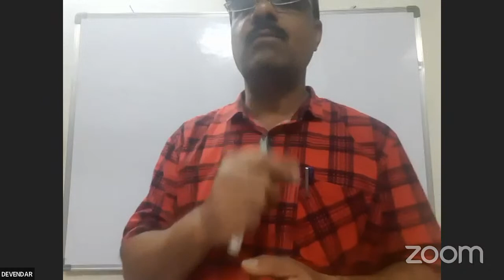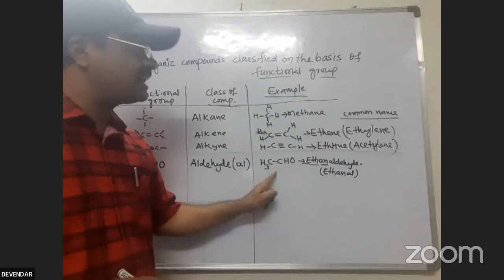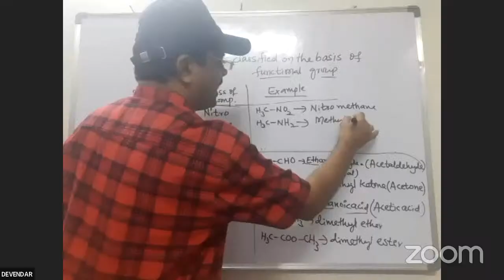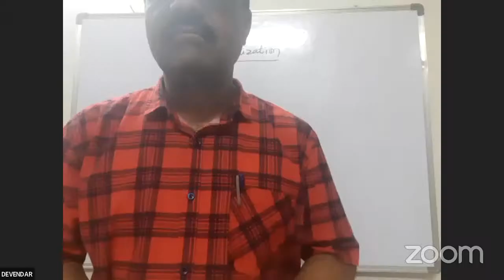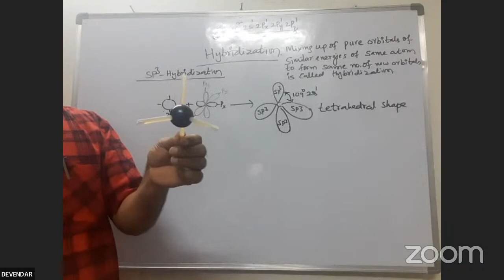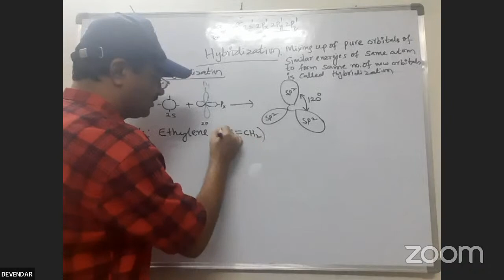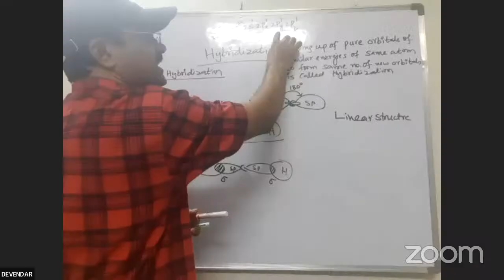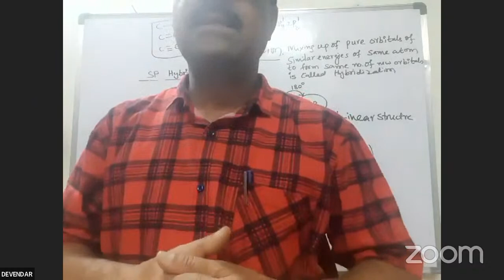UG 1st Semester Chemistry (English Medium)